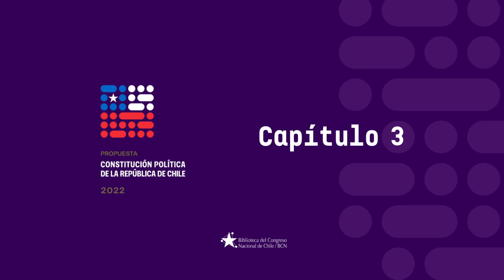CAPÍTULO III - Propuesta Constitución Política de la República de Chile 2022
CAPÍTULO III
NATURALEZA Y MEDIOAMBIENTE

Artículo 127 al Artículo 150

0:10 - Artículo 127
0:33 - Artículo 128
1:06 - Artículo 129
1:37 - Artículo 130
1:59 - Artículo 131
2:23 - Artículo 132
2:51 - Artículo 133

Bienes comunes naturales
3:03 - Artículo 134
5:18 - Artículo 135
5:38 - Artículo 136
5:52 - Artículo 137
6:04 - Artículo 138
6:11 - Artículo 139

Estatuto de las aguas
7:21 - Artículo 140
7:46 - Artículo 141
8:00 - Artículo 142
8:21 - Artículo 143
9:28 - Artículo 144

Estatuto de los minerales
11:34 - Artículo 145
12:17 - Artículo 146
12:30 - Artículo 147

Defensoría de la Naturaleza
13:42 - Artículo 148
14:24 - Artículo 149
15:15 - Artículo 150